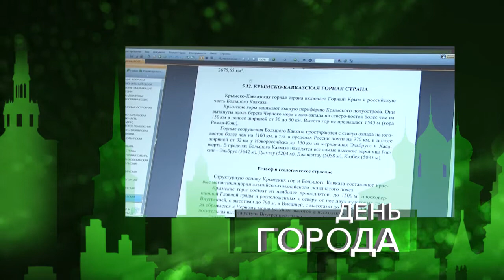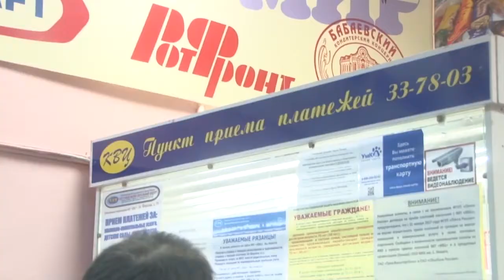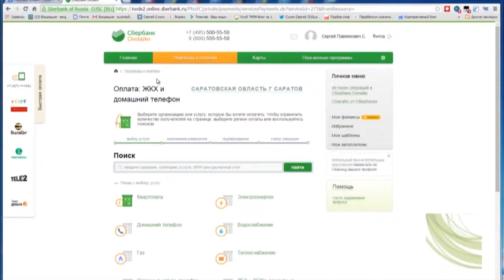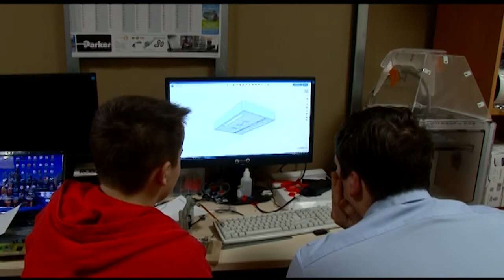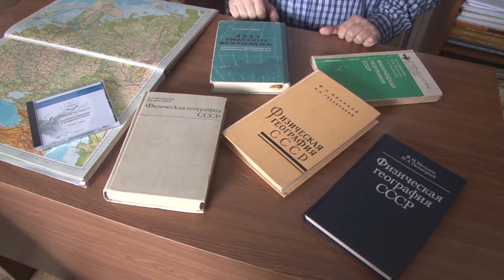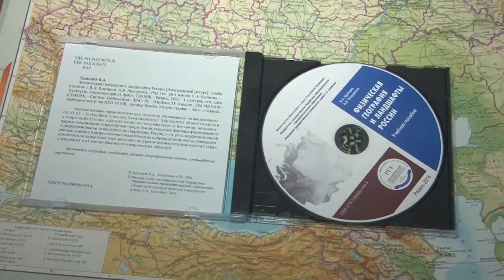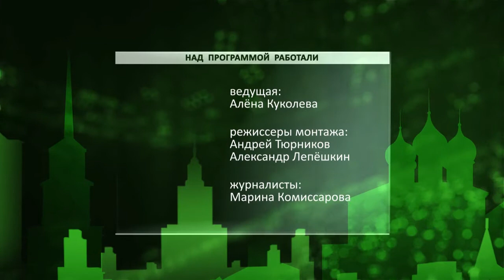День города - новости Рязани 19.01.17